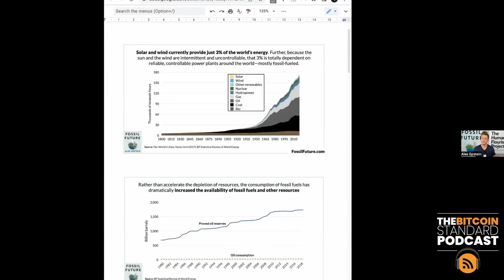“fossil fuels help us produce more resources including finding more fossil fuels” – Alex Epstein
“fossil fuels help us produce more resources including finding more fossil fuels.”

Learn more about Alex Epstein: AlexEpstein.com

Follow Alex Epstein on Twitter

Follow Alex Epstein on Instagram